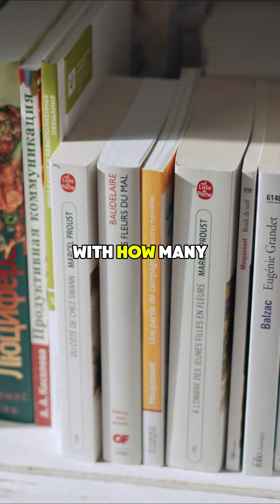Black Holes And Quantum Computing! w/ Brian Cox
Why do you think the surface area has to do with it?